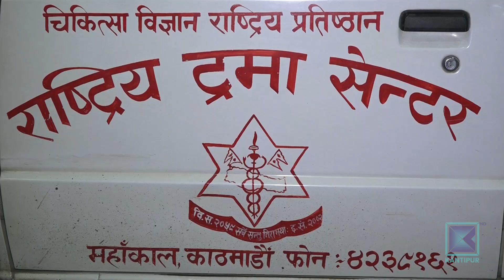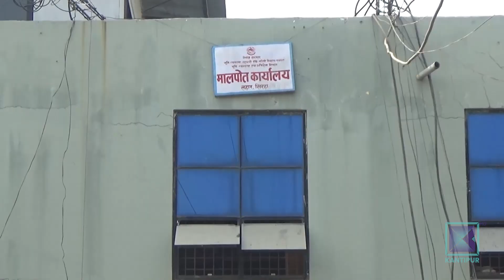सिरहा बम विष्फोटको जिम्मा गोइत समूहले लियो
सिरहाको लहानस्थित मालपोत कार्यालयमा आइतबार दिउँसो भएको बम बिष्फोटमा परी आठ  जना घाइते भएका छन् । घाइतेमध्ये दुई जनाको अवस्था गम्भीर रहेको छ । एक कर्मचारीसहित दुई जना गम्भिर घाइतेलाई थप उपचारका लागि काठमाडौं ल्याएर  ट्रमा सेन्टरमा उपचार भइरहेको छ ।